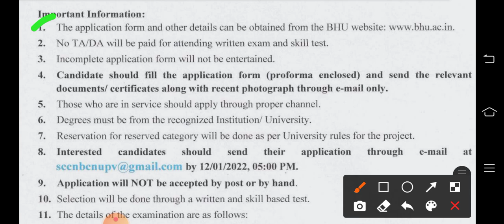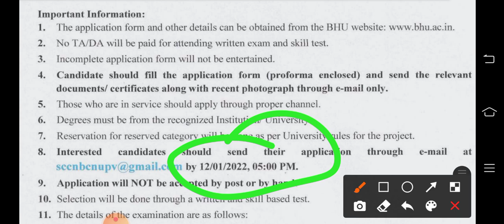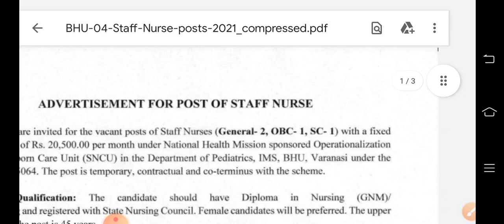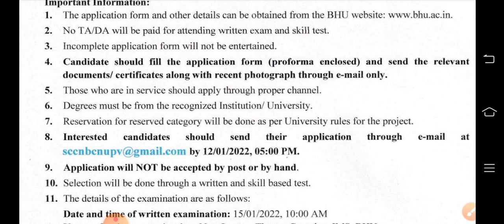staff nurse vacancy 2021 | latest staff nurse vacancy | nursing vacancy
railwaystaffnursevacancy 2021,
new nursingvacancy2021,
Staff Nurse,
Nursing Officer,
Nursing Live classes,
upsscstaffnurseFreeTest,
onlineNursing /classes,
nursing course,
upsscstaffnurse modal paper,
UpChoGeneralknowledgequestion।